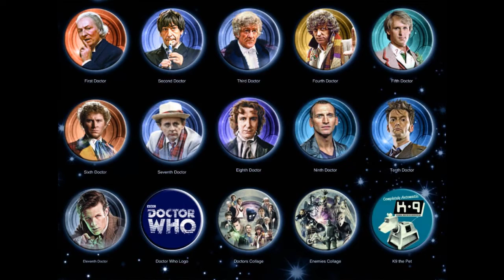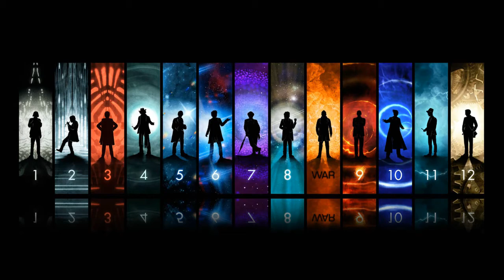Mankind - Dr Who - DJ OzYBoY 2015 ReWork